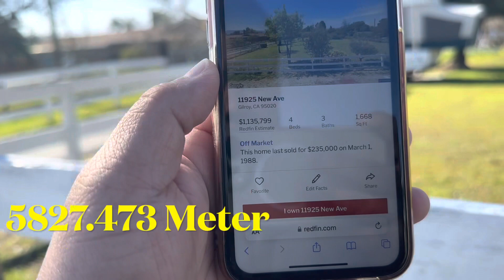Căn nhà Củ Vùng Quê Nông Thôn Mỹ Bao nhiêu Tiền ?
People also liked This Channel